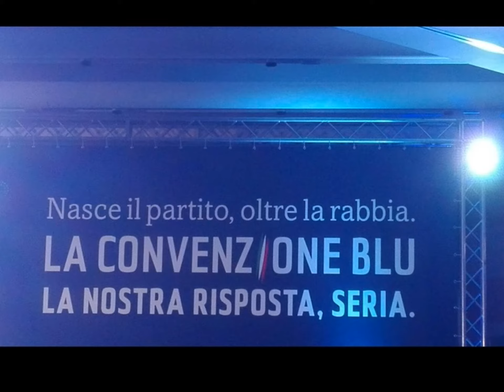ROMA : NASCE IL NUOVO PARTITO DIREZIONE ITALIA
E’ stato fondato ufficialmente a Roma il nuovo partito “Direzione Italia” guidato dall’europarlamentare Raffaele Fitto. Presenti all’evento anche numerosi esponenti imperiesi. Sentiamo il portavoce locale Marco Savini